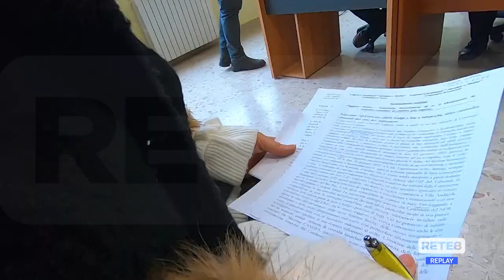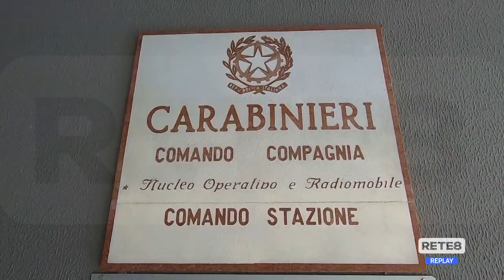Atessa - Scacco alla banda dei rapinatori